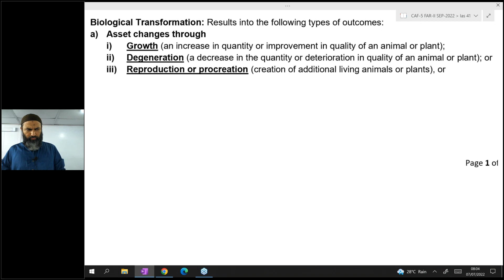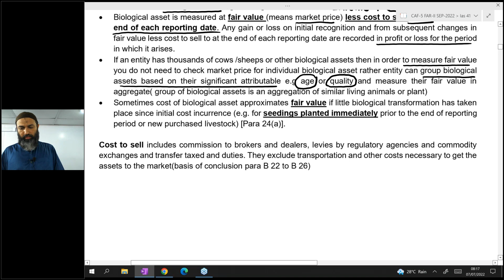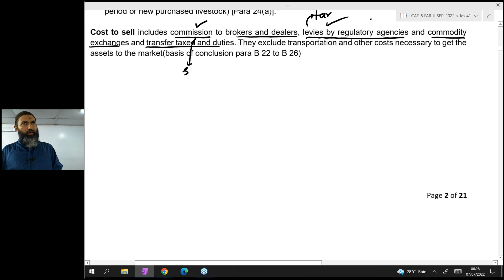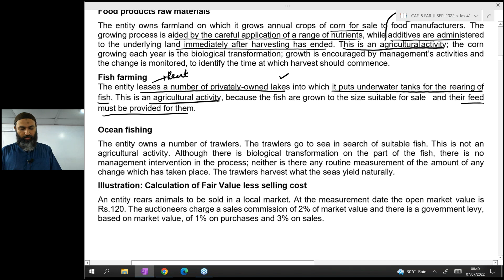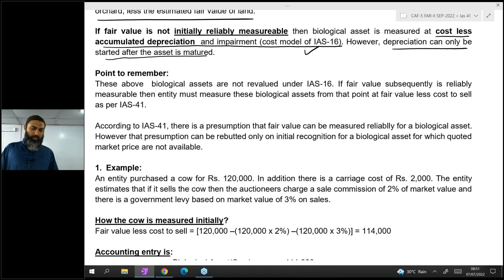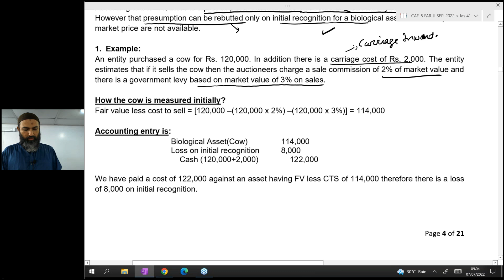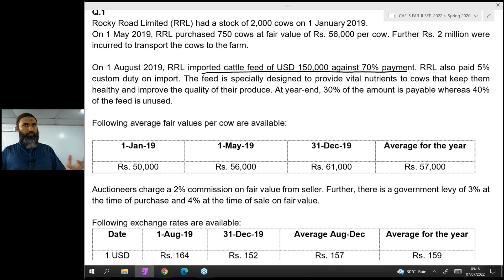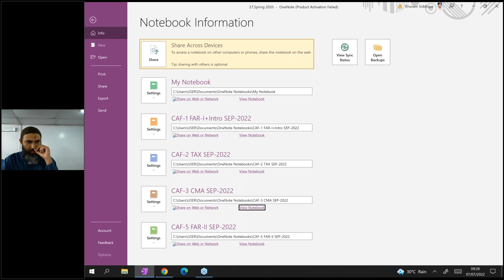Lecture 85 FAR 2 by Sir Jawad Mehmood